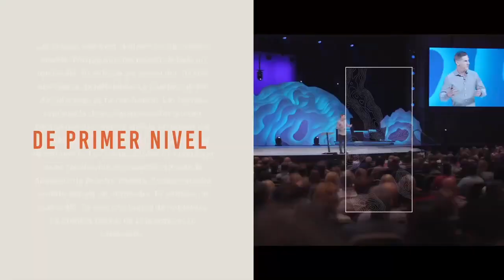Radio FeLove | Cumbre Global de Liderazgo Puerto Barrios - 2019